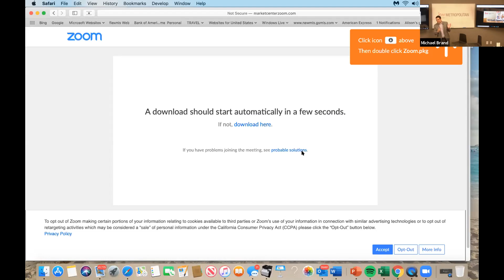Michael Brand - "Holding a Virtual Open House"